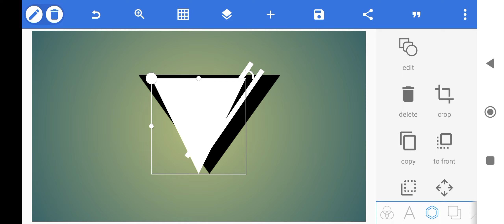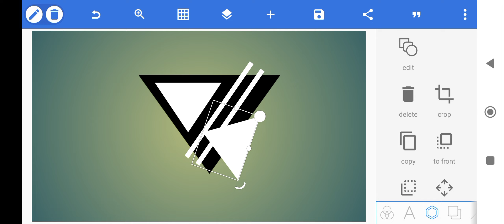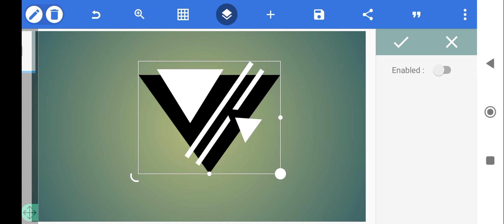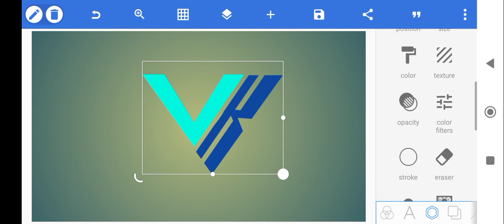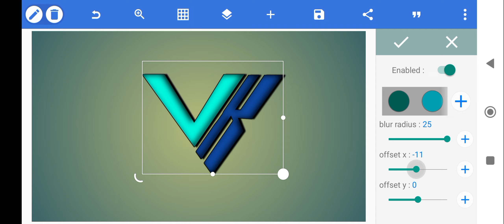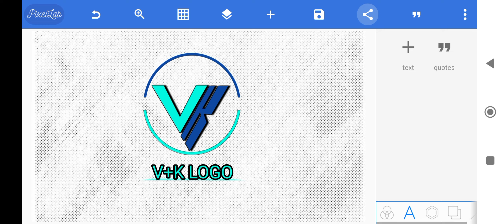How To Create A Professional Logo V+K